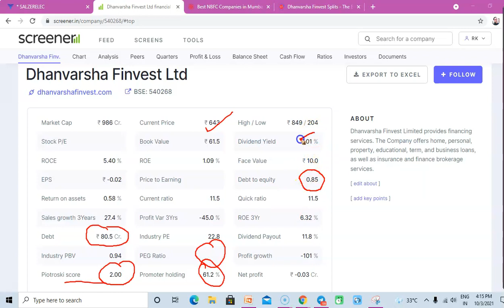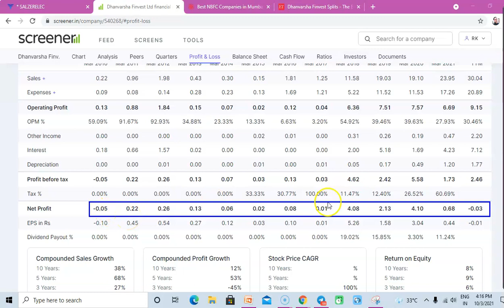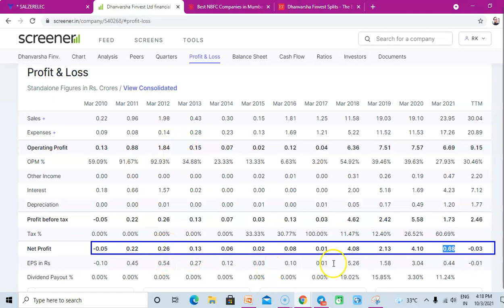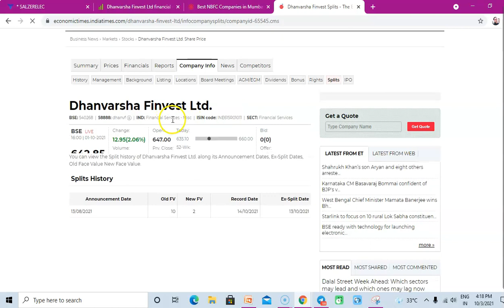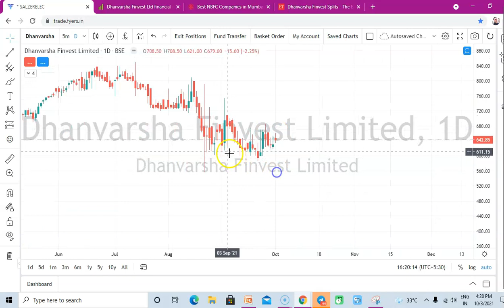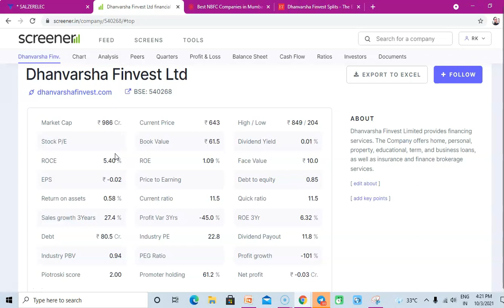DHANVARSHA FINVEST LIMITED : SPILT NEWS CONFIRM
THIS CHANNEL IS MADE FOR STOCK MARKET AND UPCOMING IPO RELATED NEWS,INFORMATION & EDUCATION PORPOSE ONLY
DHANVARSHA FINVEST LIMITED LATEST NEWS AND LEVEL FOR TRADE